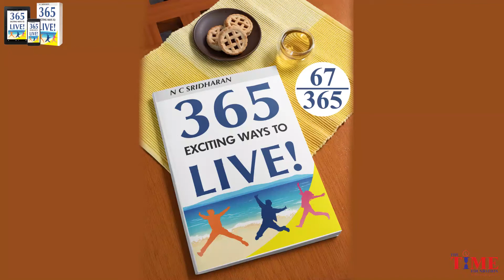365 Exciting Ways to Live: Day 67/365: How do you keep your things!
How you keep your things will speak volumes about your personality and attitude. Unless you are an organized person, you cannot keep your things well. Improve this side of your personality.